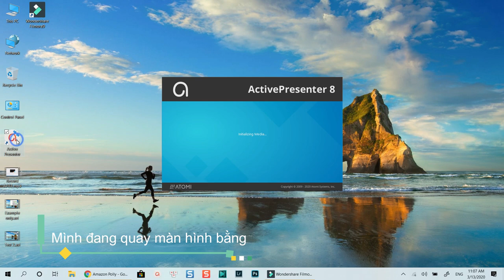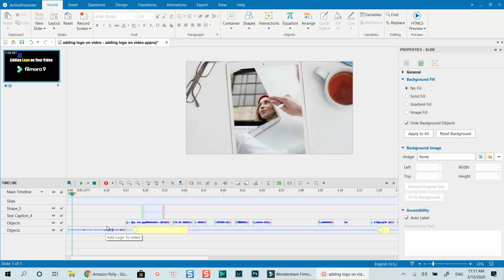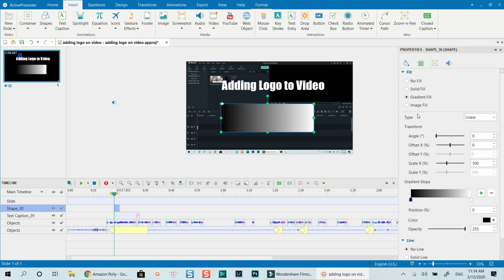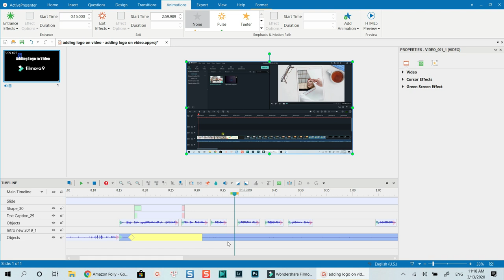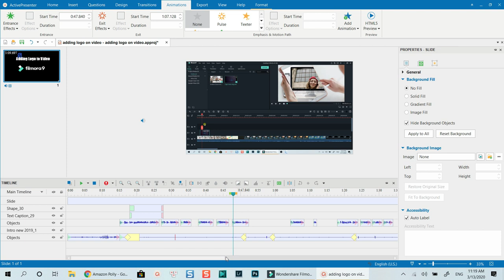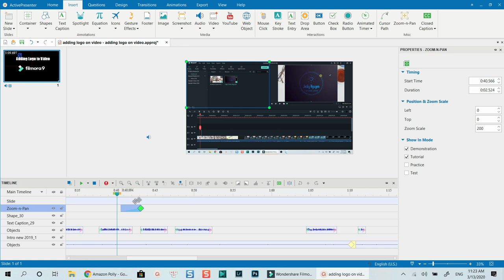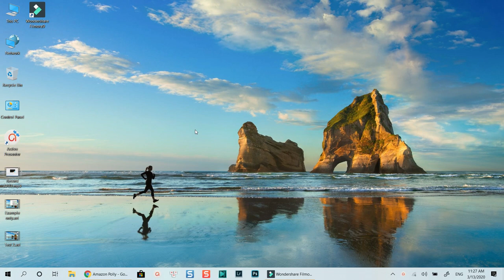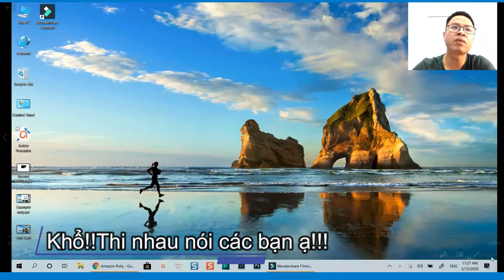Hướng Dẫn Biên Tập, Cắt Ghép, Làm Video YouTube Hướng Dẫn Sử Dụng Phần Mềm Bằng ActivePresenter 8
Tham khảo dịch vụ của Elearning Supporter Tham khảo giá phần mềm Filmora 13 mới nhất ở đây đã nhé Trong video này, mình sẽ hướng dẫn các bạn cách biên tập, chỉnh sửa video, cắt ghép video, thêm hiệu ứng, chèn chữ vào video quay màn hình với ActivePresenter 8, phần mềm quay video màn hình miễn phí tốt nhất hiện nay.

Các bạn có thể tải và cài đặt ActivePresenter 8 trực tiếp từ website của Atomi Systems theo link sau

0:00 Chém gió về phần mềm
2:37 Làm quen với giao diện phần mềm
5:00 Giải thích về 1 dự án video
7:28 Thêm chữ, ảnh vào video trong ActivePresenter
10:48 Hiệu ứng Freeze Frame/ Insert Time
12:52 Tua nhanh video
13:29 Công cụ chọn đoạn trong ActivePresenter
14:07 Cắt bỏ 1 đoạn video
14:28 Sao chép/ Copy 1 đoạn video
15:39 Crop đoạn video
16:16 Chỉnh tiếng to nhỏ
16:45 Cắt, xóa 1 đoạn video
17:40 Tính năng zoom and pan
19:45 Thêm hiệu ứng chuột cho bản thu
21:40 Quay video màn hình
23:49 Hướng dẫn xuất video với ActivePresenter

Phần mềm mình dùng để edit video là Filmora 9. Đây là phần mềm có trả phí các bạn nhé. Nếu bạn nào có nhu cầu mua license của Filmora 9 (bản quyền trọn đời) thì đừng quên sử dụng Coupon giảm giá 20% của mình để tiết kiệm tiền nhé.